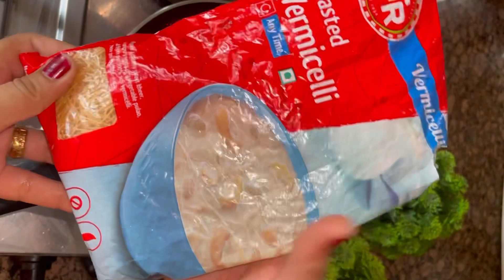Vermicelli 🍜 noodles 5 mintue recipe 🥹food